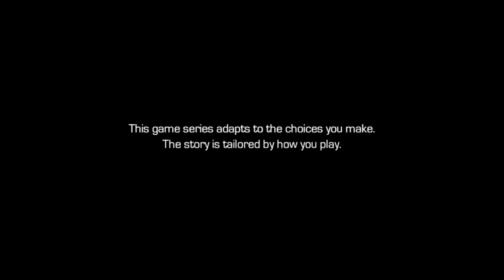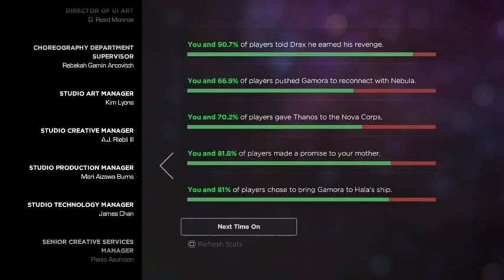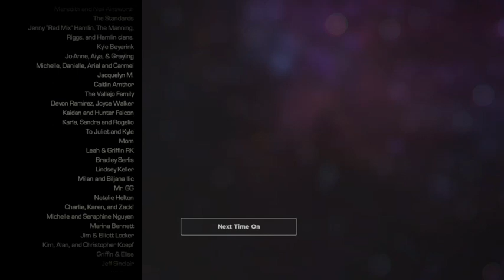Guardians of the Galaxy, Episode 1: Tangled up in Blue